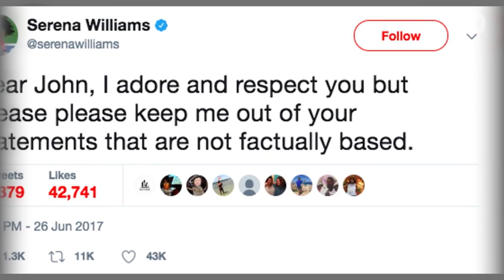McEnroe claims Donald Trump offered to pay him to play Serena Williams